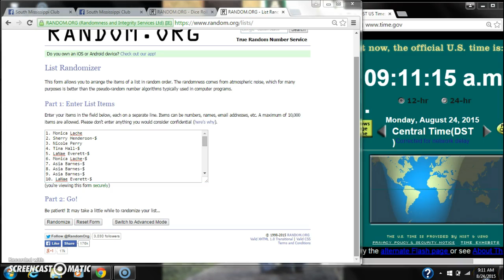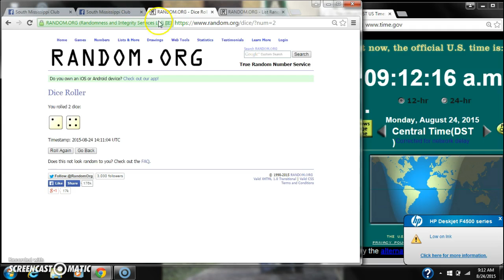April's Walmart Gift Card